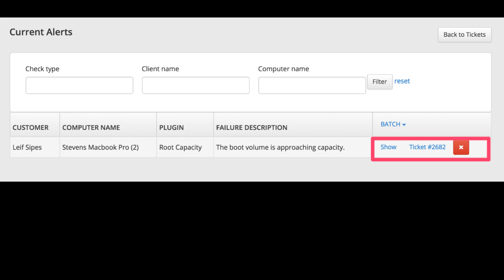RepairShopr and Watchman Monitoring Integration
RepairShopr has integrated with Watchman Monitoring for a tight link between your RMM and your (un)-PSA.

Install the Watchman Monitoring agent on the computers you manage and your alerts will feed right into your work queue in RepairShopr where you will easily be able to communicate with the customer, track time, and do your billing.